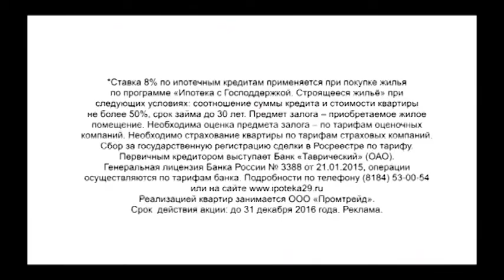НЕБЕСНАЯ КАНЦЕЛЯРИЯ С ОЛЬГОЙ САВИНОВОЙ 28.09.16